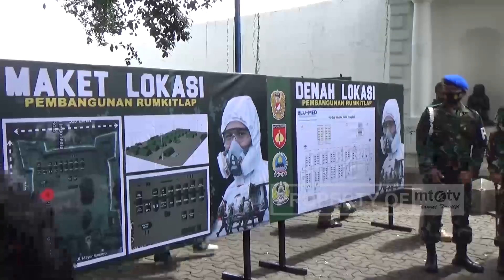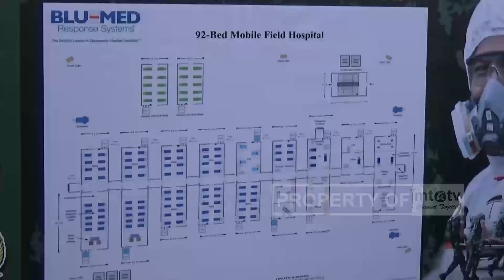BENTENG VASTENBURG AKAN JADI RUMAH SAKIT LAPANGAN PASIEN COVID 19